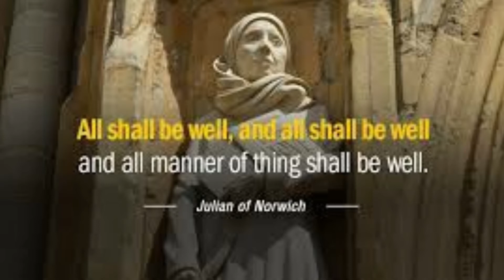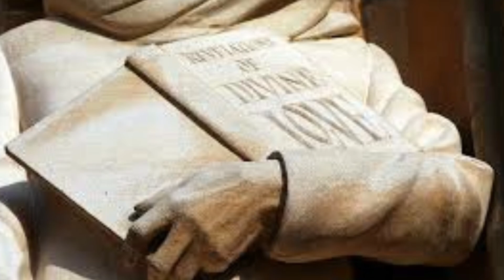Julian of Norwich Biography - Mystic Writer, Trinitarian, Neoplatonic | Great Woman's Biography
julian of norwich revelations of divine love short text,
julian of norwich wisdom in a time of pandemic,
julian of norwich writings,
julian of norwich was a,
julian of norwich was an anchoress. what is an anchoress,
julian of norwich 1343–c. 1416,
julian of norwich 16 revelations